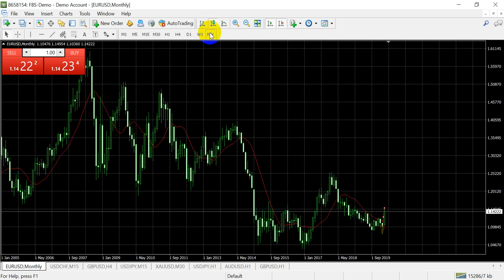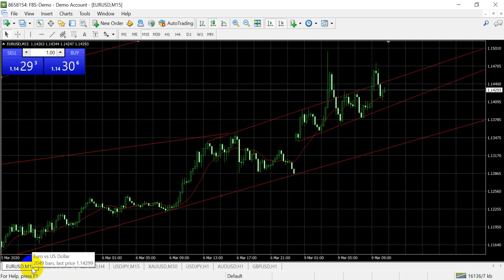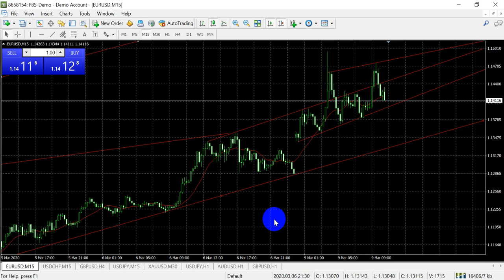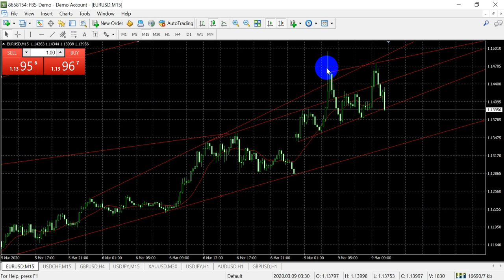Forex Graphical analysis 05